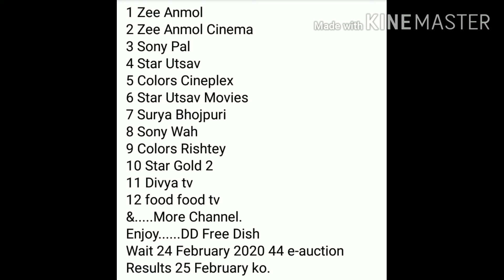ZEE ANMOL, ZEE ANMOLL CINEMA, SONY PAL, STAR UTSAW MOVIES. ON DD FREE DISH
1 Zee Anmol
2 Zee Anmol Cinema
3 Sony Pal
4 Star Utsav
5 Colors Cineplex
6 Star Utsav Movies
7 Surya Bhojpuri
8 Sony Wah
9 Colors Rishtey
10 Star Gold 2
11 Divya tv
12 food food tv
&. More Channel.
Enjoy. DD Free Dish
Wait 24 February 2020 44 e-auction Results 25 February ko.
please not. ye news information is waqt ki hai .
mazed aage koi changing huwi ya ye Chanel agr is date ko nhi ko lagte tu humein kasorwar mat kahyega ?
umeed hai k Chanel DD free System me aajaein baki satelite or DD broadcast wale bhter jante Hein ?